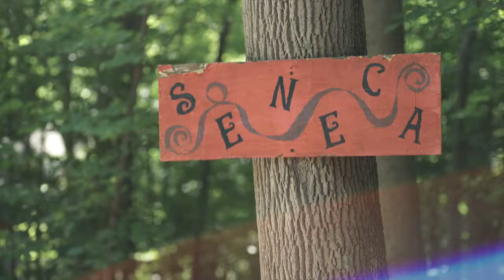Seneca Fight Song 2015